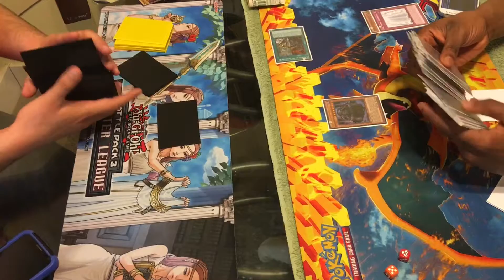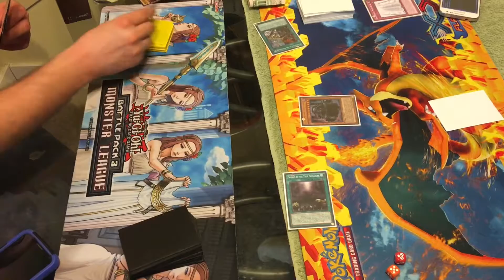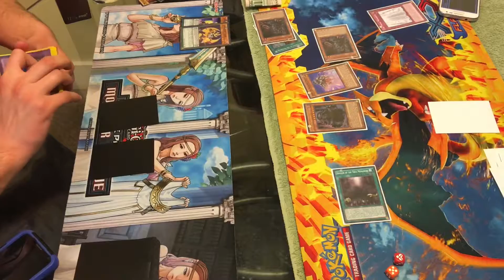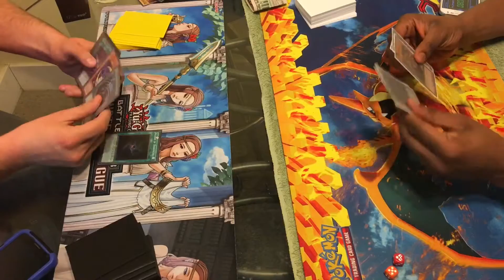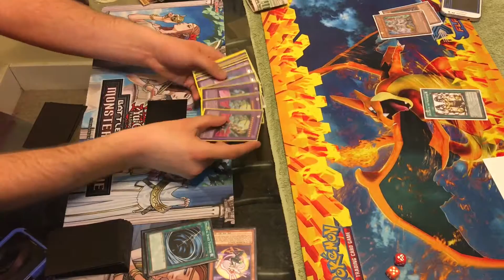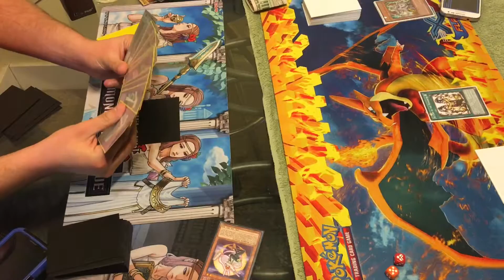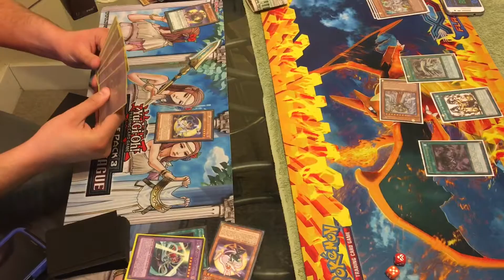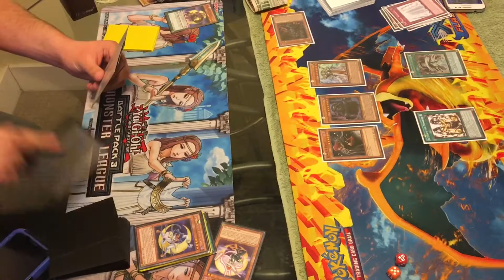(Edward's) MONARCHS VS (Mitchell's) LUNA-LIGHTS FULL MATCH !!!